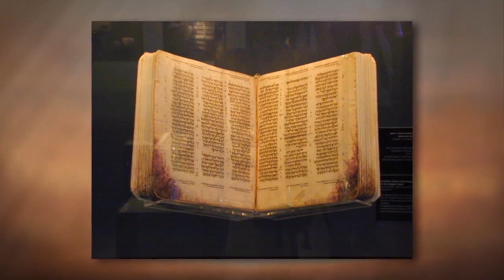The Name of God Encountered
Get the FREE Name of God Pure and Simple resource Guide

Have you ever asked the question that Moses asked at the burning bush?
“Then Moses said to God, ‘Behold, I am going to the sons of Israel, and I will say to them, “The God of your fathers has sent me to you.” Now they may say to me, “What is His name?” What shall I say to them?’” (Exodus 3:14)

If you would like the answer to this question based on the most important Hebrew manuscript in existence, then you are at the right place at the right time!

After you watch this presentation and you want to continue this journey toward encountering the name of the LORD, then register for our FREE three-part Name Explained webinar series! Click here to grab your seat at the burning bush!